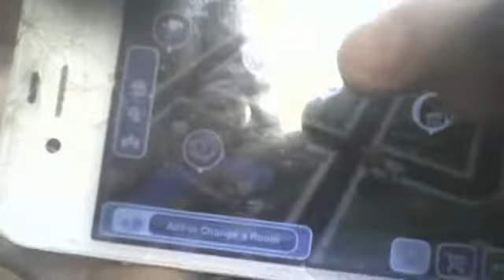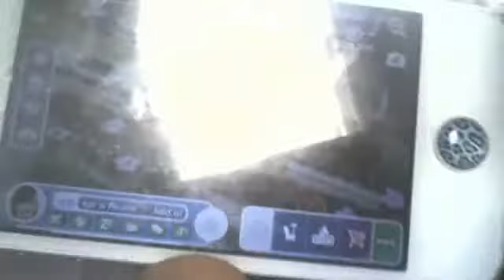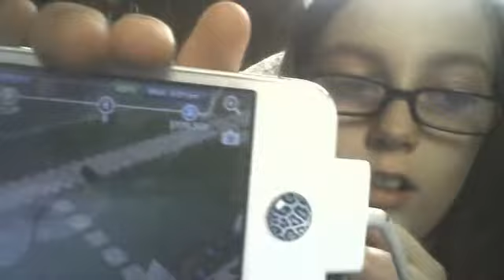Sims Freeplay update